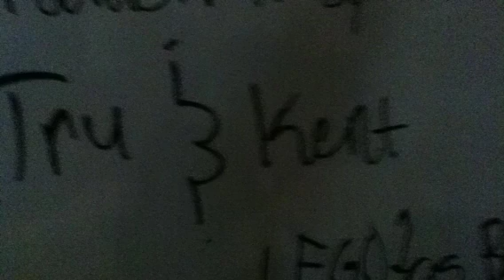TruBud Productions: Lego Charlie Bit My Finger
Lego Charlie Bit My Finger